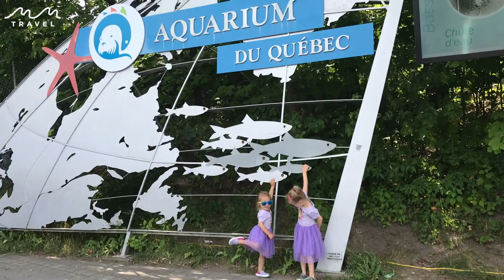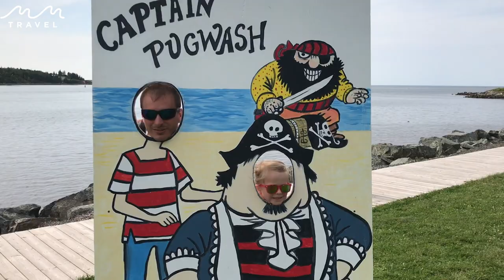M&M Travel Channel Trailer